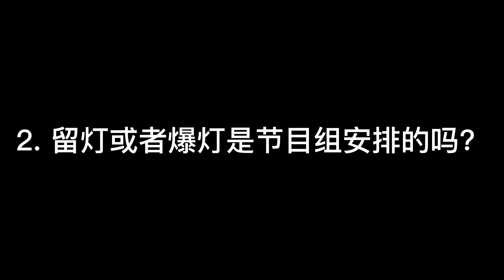非诚勿扰男嘉宾揭秘节目不为人知的幕后细节，你还蒙在鼓里吗？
男嘉宾亲自带你直击节目黑幕，有什么其他想知道的，关于非诚勿扰节目的问题，欢迎评论哦！